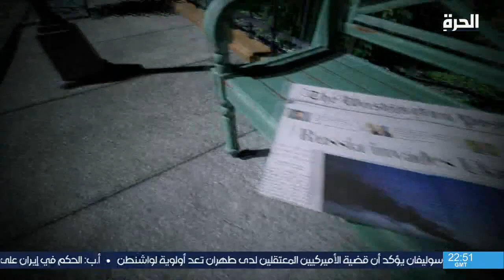من العاصمة.. قمة الأصدقاء الثلاثة تختتم أعمالها في المكسيك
ناقشت حلقة من العاصمة أبرز ما جاء في قمة الأصدقاء الثلاثة في المكسيك تزامنا مع اختتام أعمالها بحضور الرئيس جو بايدن.
وفي التهديدات الإيرانية، بحثت من العاصمة ضبط أسلحة كانت في طريقها من إيران إلى اليمن، كما ناقشت إدانة القضاء الإيراني لمواطن بلجيكي والحكم بسجنه 40 عاما.
وعرضت من العاصمة لقاء خاصا مع السفير الأميركي في إسرائيل.

00:00 أبرز ملفات حلقة من العاصمة
01:16  قمة الأصدقاء الثلاثة تختتم أعمالها في المكسيك
17:19 آخر تطورات الحرب الروسية على أوكرانيا
28:03 البحرية الأميركية تضبط أسلحة كانت في طريقها من إيران إلى اليمن
37:07 القضاء الإيراني يدين بلجيكيا بالتجسس ويحكم بسجنه 12 عاما ونصف عام
39:50  لقاء خاص مع السفير الأميركي في إسرائيل
41:26 بلينكن يرحب بالاجتماع الافتتاحي لمجموعات عمل منتدى النقب في أبوظبي
43:58  مشرعون أميركيون يوافقون على إنشاء لجنة للمنافسة مع الصين
46:23 عواصف كاليفورنيا تسفر عن 12 قتيلا على الأقل
49:35 معدلات التضخم المرتفعة في الولايات المتحدة تؤرق الأميركيين

حمل تطبيق "الحرة كونيكت" للتلفزيونات والهواتف الذكية:

أمازون فاير